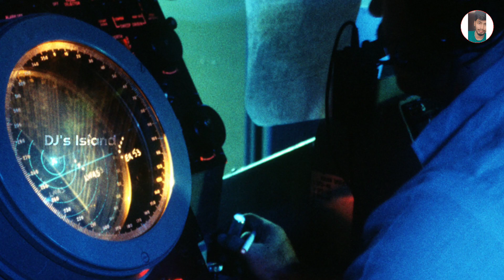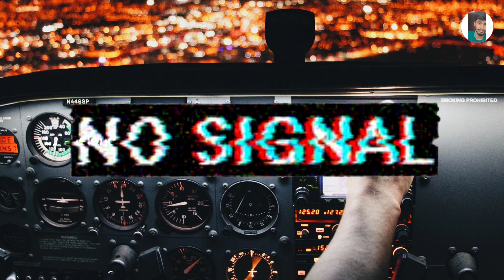A Man Kidnapped By Aliens | Aliens Abduction | Tamil Mystery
இந்த வீடியோவில், ஒரு விமானி உலகில் இருந்து காணாமல் போனார் மற்றும் வேற்றுகிரகவாசிகளால் கடத்தப்பட்டார் என்ற கோட்பாட்டை மக்கள் நம்புகிறார்கள்.

யார் இந்த விமானி?

அவருக்கு என்ன நடந்தது என்பதை இந்த வீடியோவில் பார்க்கலாம்

In this video, people believe the theory that a pilot disappeared from the world and was abducted by aliens.

Who is this pilot?

Watch what happened to him in this video

I don't know if this video is good or not, but I have tried my best

A man disappeared from the World, Mysterious Man, man abduction by aliens, Aliens Kidnapped, Mysterious story's, frederick Valentich, disappeared from the World, kidnapped by aliens,in tamil, mysteries in history, What happened to him, abduction,aliens, stories, thankyou all.